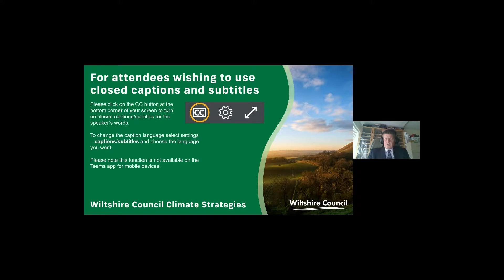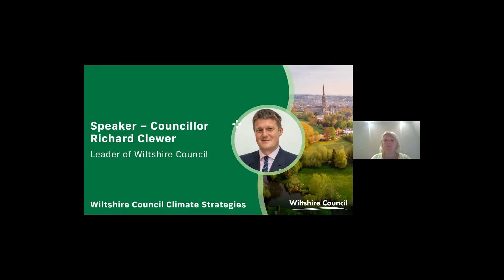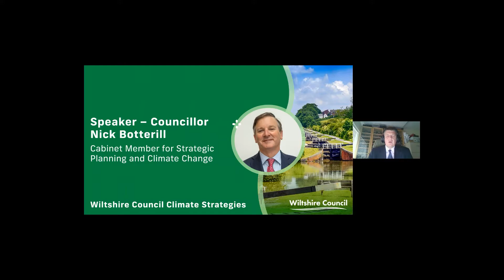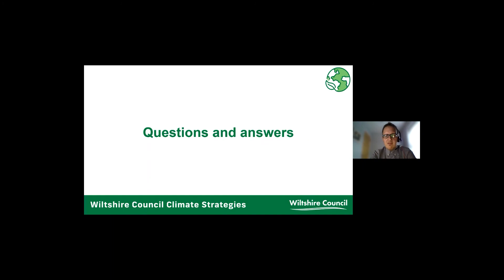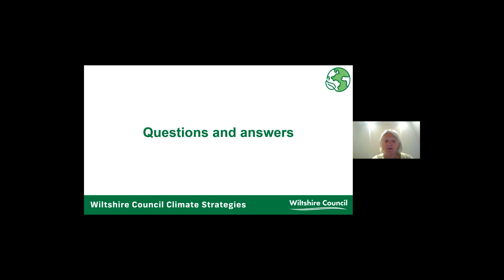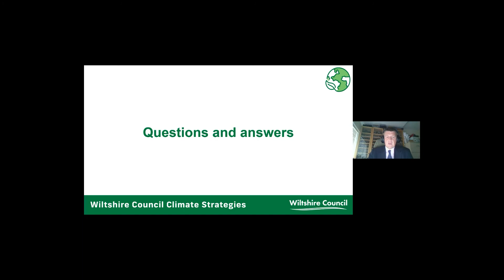Climate Strategy consultation | Launch Event | 9 Sept 2021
The launch event for Wiltshire Council's Climate Strategy consultation, held on 9 September 2021. The consultation runs until 17 October 2021.
We apologise for the technical issues experienced in this webinar.